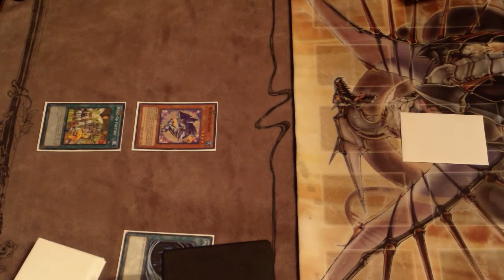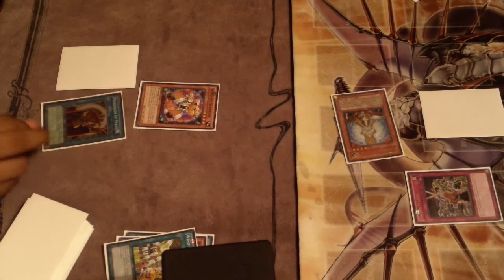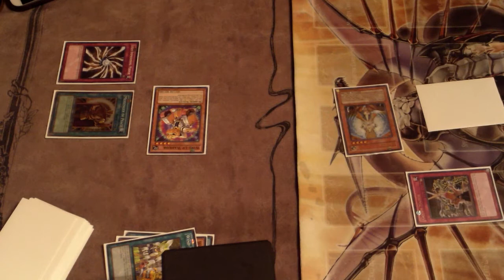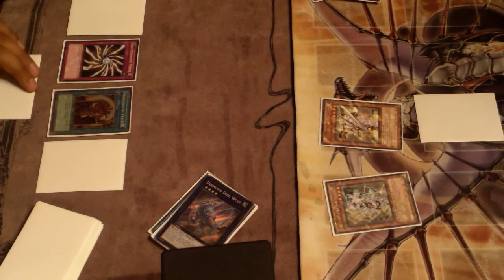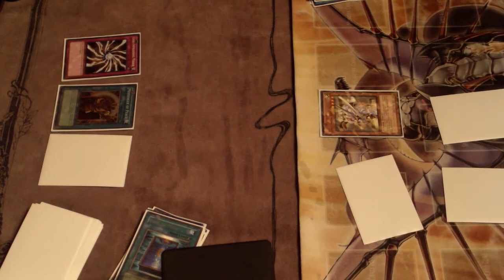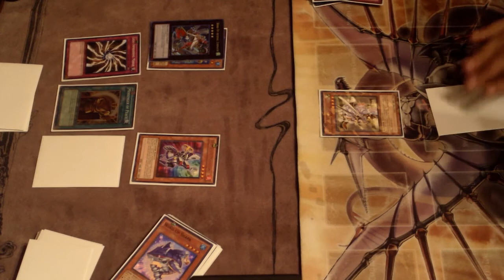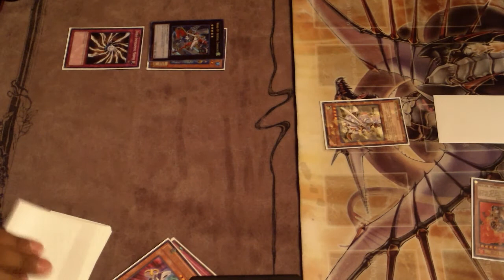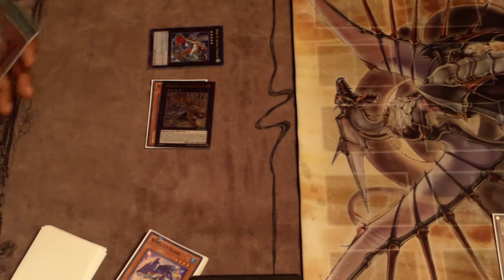RL Duels EP.3 Wind Ups VS. Constellars! (Game 2)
Hello subs! Here is an awesome game 2 of wind ups VS. constellars!